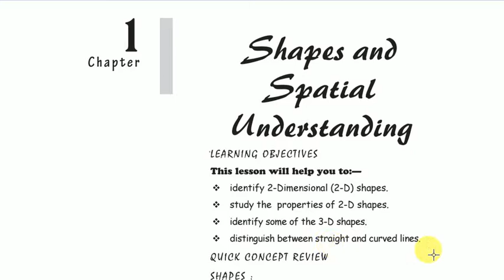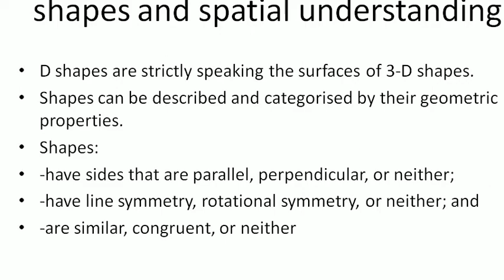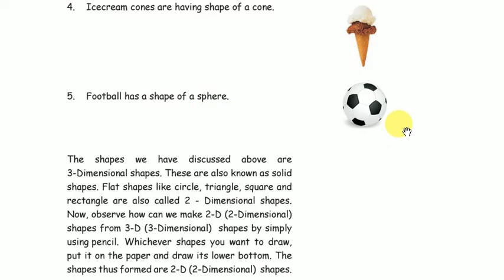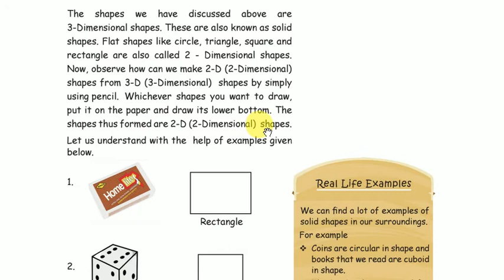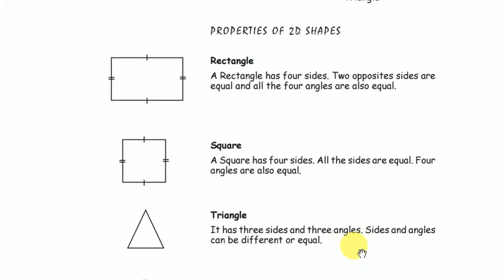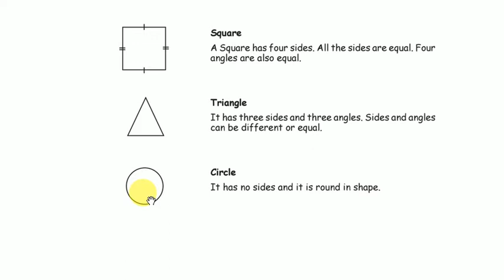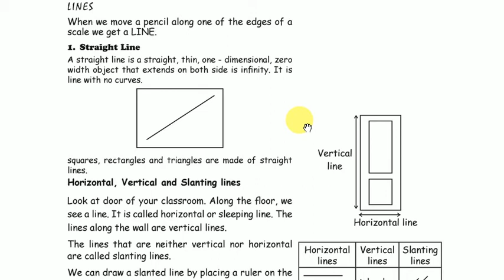Maths Olympiad Class 2 Shapes and Spatial Understanding PART 1